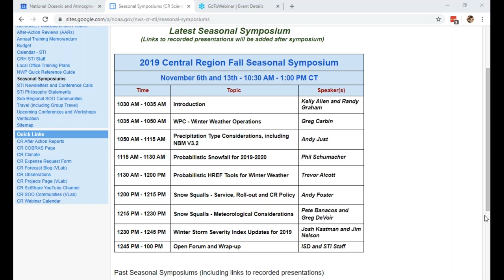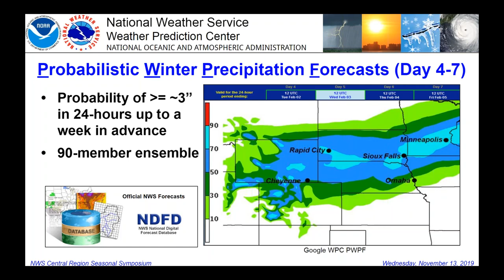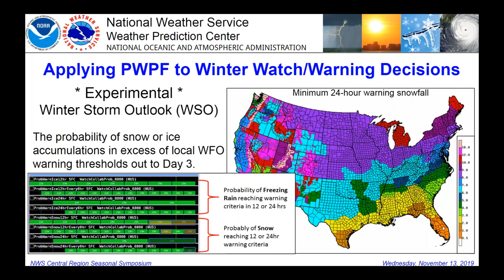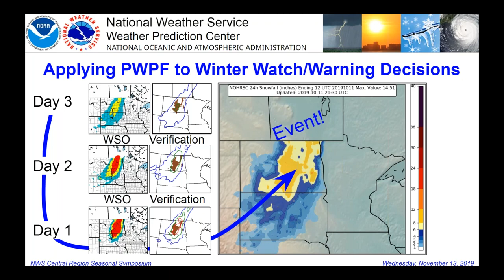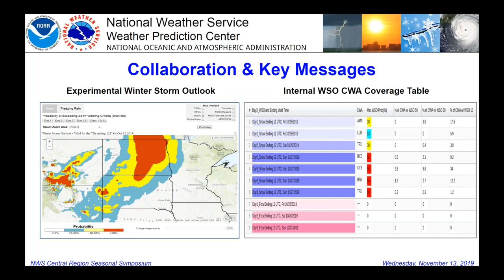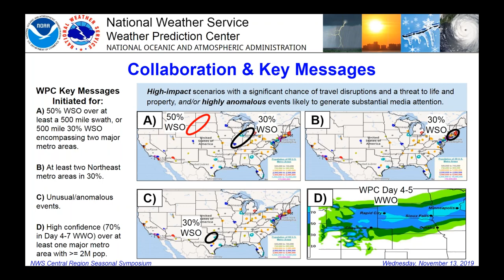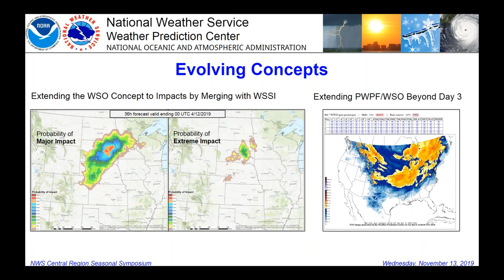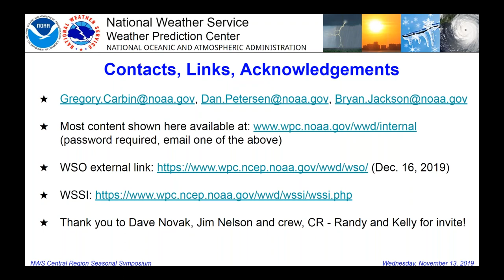WPC - Winter Weather Operations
This presentation was provided by Greg Carbin (Branch Chief, Forecast Operations Branch at the Weather Prediction Center) as part of the 2019 CR Fall Seasonal Symposium. In this presentation Greg discuss several WPC winter weather initiatives.